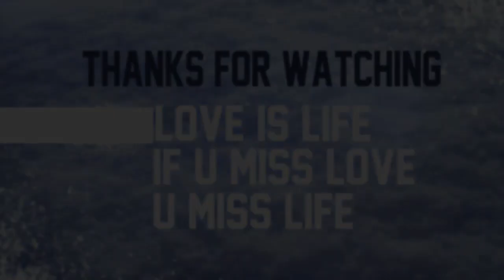Ishq Tamasha Episode 14 Promo - HUM TV Drama 27 May 2018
Ishq tamasha Episode 14 Full Promo Review - HUM TV Drama 27 May 2018.

Thanks.